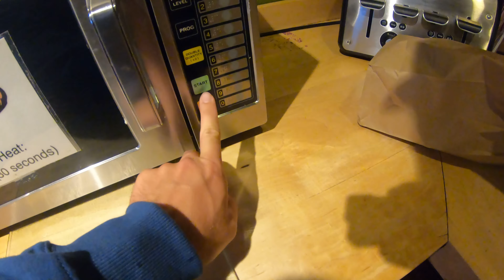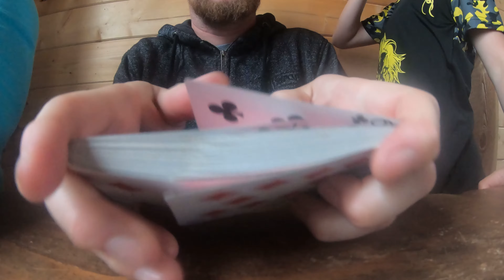Maligne Lake 2020